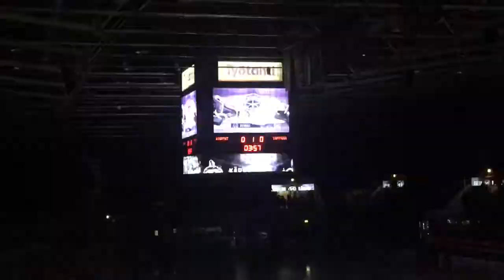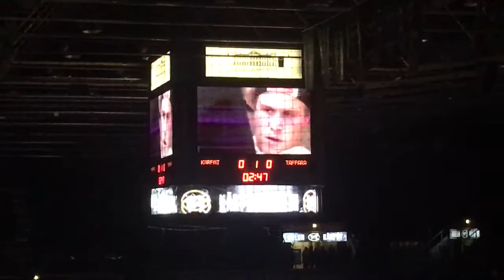Kärpat - Tappara. Koblížek vs Hrachovina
Ceremoniál před začátkem zápasu